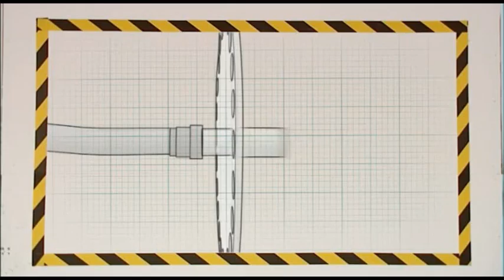Men in White - Jems Wheel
Men in White - Jems Wheel sound